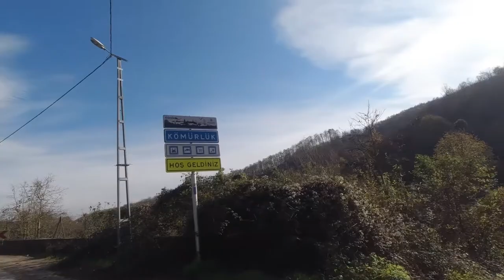Ömerli-Şile Yolu-Kömürlük-Kervansaray-Göçbeyli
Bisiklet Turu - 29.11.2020